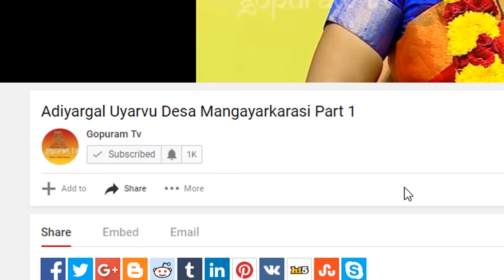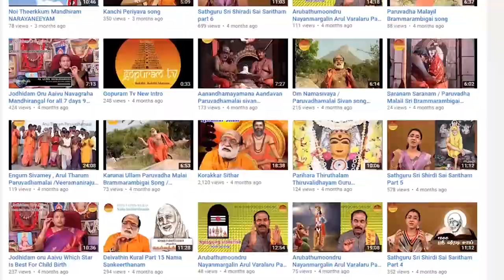Sri Shirdi Sai Baba Dhyana Slokam | Veeramaniraju | Gopuram Tv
This Baba's Dyanaslokam for peacefull life Don't miss
Pathri krama  samath putham
Dhwaraka mayi vasinam
Baktha beeshtam itham devam
Sai nadham namami